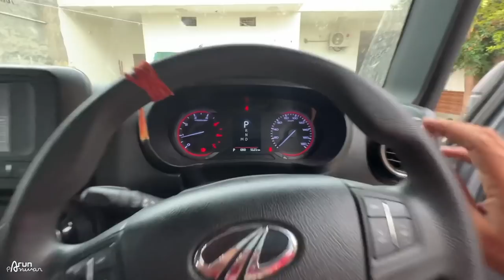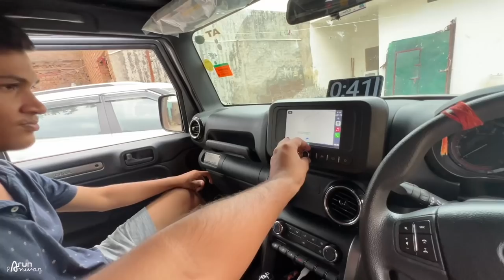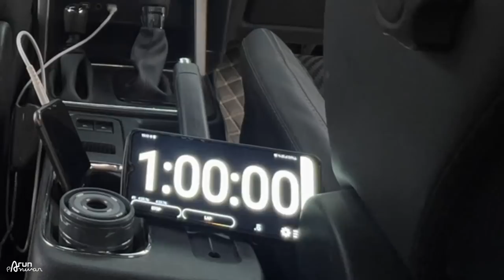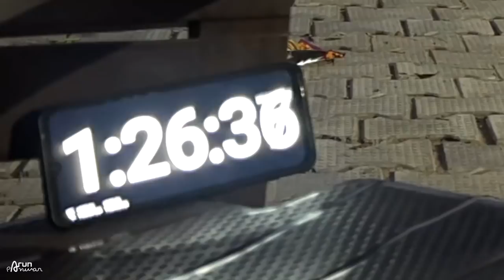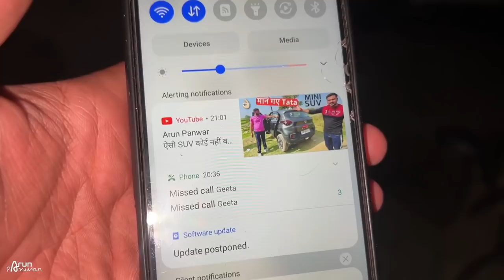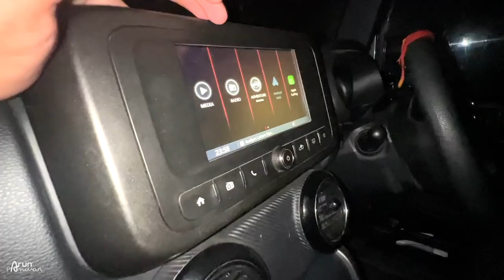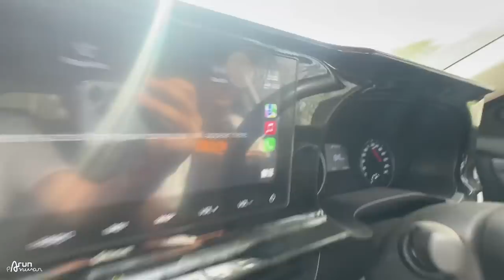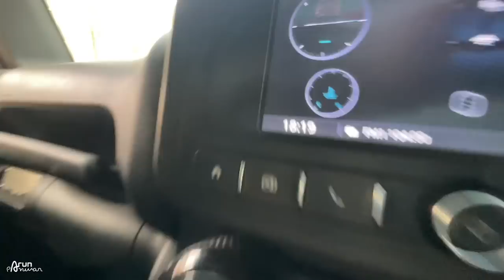आपके पास CAR है तो ज़रूर देखें .. 💯 Car Battery - REAL LIFE TEST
Watch in this video:
Here I tested for how long we can listen to music in stationary car on battery. We used Thar for this test. Hope you'll like the video :)